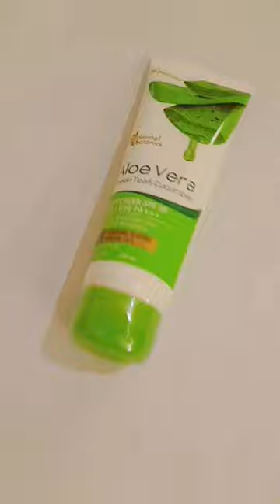Sunscreen SPF 50 St. Botanica Aloe Vera Green Tea and Cucumber Sunscreen :Ultimate Sun Protection!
Get Summer Ready with St. Botanica Aloe Vera Green Tea and Cucumber Sunscreen: Your Ultimate Sun Protection!
In this short YouTube video, we present the ultimate summer essential: St. Botanica Aloe Vera Green Tea and Cucumber Sunscreen. Join us as we dive into the world of sun protection and explore the incredible benefits of this sunscreen. Discover the refreshing blend of aloe vera, green tea, and cucumber that not only shields your skin from harmful UV rays but also nourishes and hydrates it. We'll take you through the lightweight formula, non-greasy texture, and long-lasting protection offered by this sunscreen. Don't miss out on this must-have addition to your skincare routine. Get ready to enjoy the sun while keeping your skin happy and healthy with St. Botanica Aloe Vera Green Tea and Cucumber Sunscreen. Watch now and unlock the secret to sun-kissed skin without the worries!